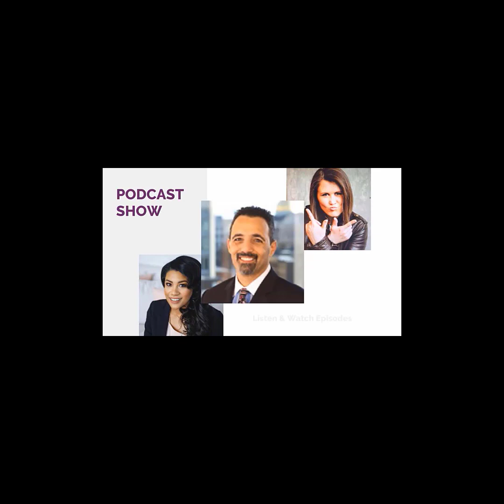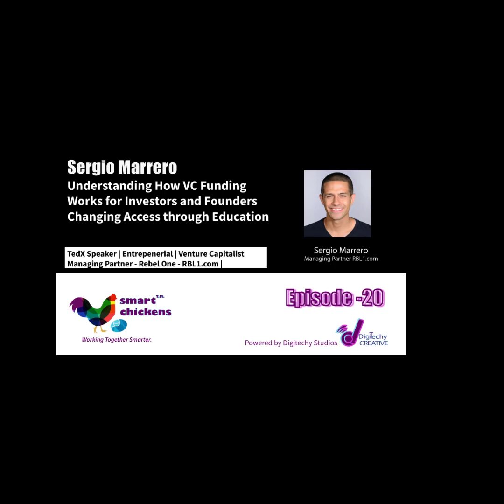How to Leverage Venture Capital to Grow, Both as Founder or Investor with Sergio Marrero of RBL1.com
In this episode we have a very special guest Sergio Marrero, Managing Partner of Rebel One Ventures, he is a serial entrepreneur, founder, investor, TEDx speaker, and coach who graduated from the Harvard Business School and the Harvard Kennedy School of Government. He previously worked at PepsiCo, Teach For America, and the Deloitte Consulting Strategy Operations group. While in graduate school he conducted his thesis on venture studios and accelerating impact innovation at the intersection of business and government. He set up operations for two funds each raising $100M, produces a VC and CEO LiveStream Series called RBL1 Live, and is Managing Director of Rebel One - a double bottom line investing fund and investor network accelerating rebels innovating for a better world.

We have a very real and candid conversation around his view of VC funding for both investors and founders of color, why he believes there’s a lack of diversity and low percentages of access to funding for POC founders, and how his VC funding online programs are helping change those numbers.

He gives us some of his book recommendations to get 1% better and he shares the advice he would give a younger Sergio Marrero if he could go back to the future.